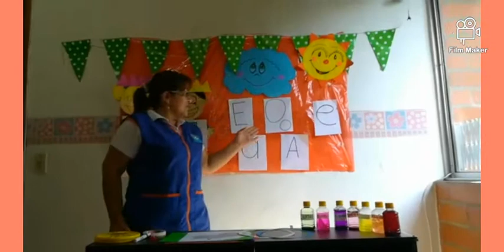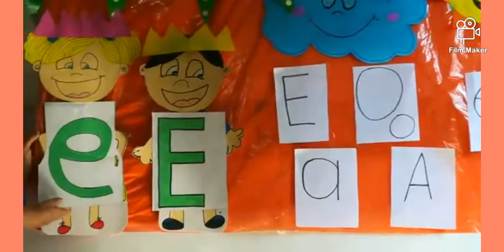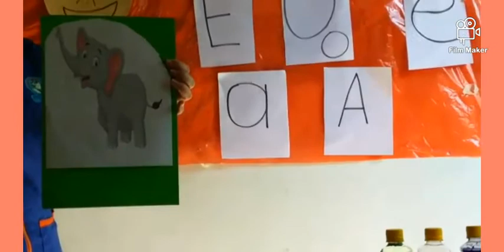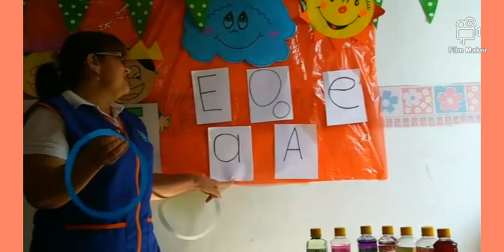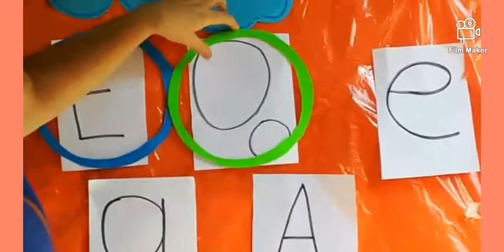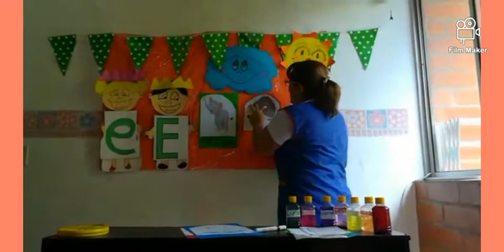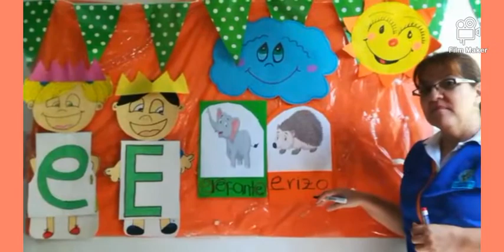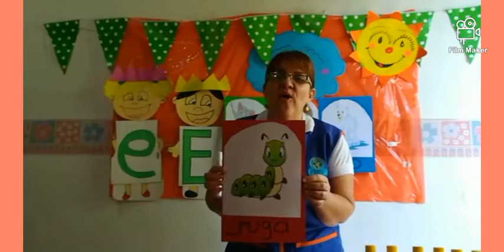Clase martes 23 de junio 2020 JARDIN